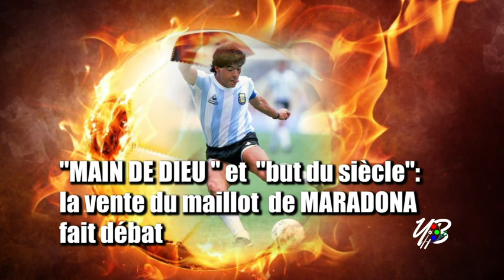MARADONA - MAIN DE DIEU ET BUT DU SIECLE